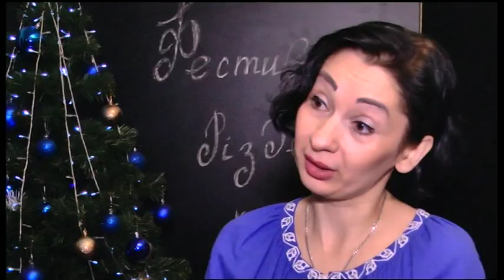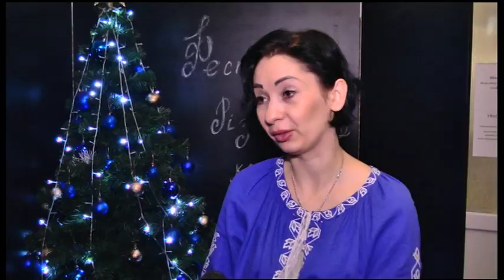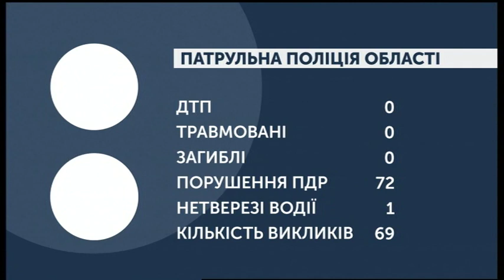13.01.2020. Новини. 08:30